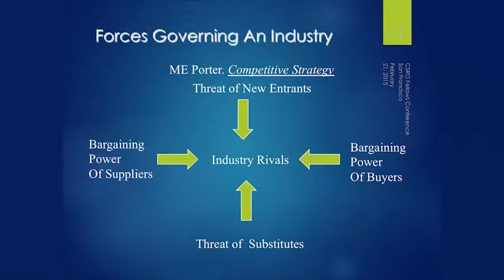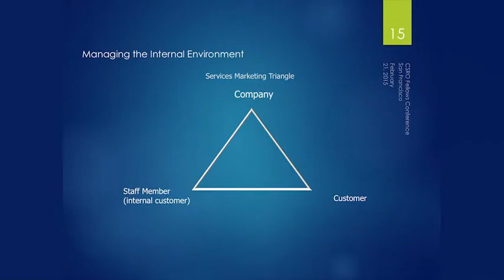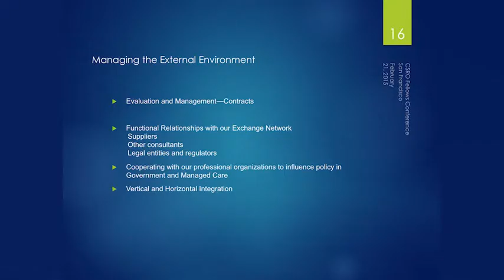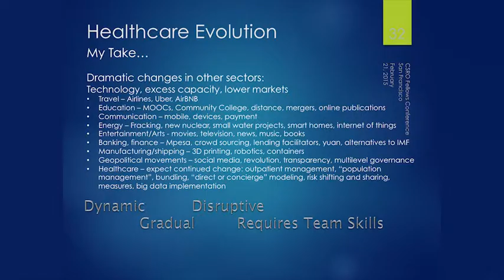The State of Rheumatology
Dr. Paul Caldron gives an update on the current state of rheumatology practice at the 2015 CSRO Fellows Conference in San Francisco.